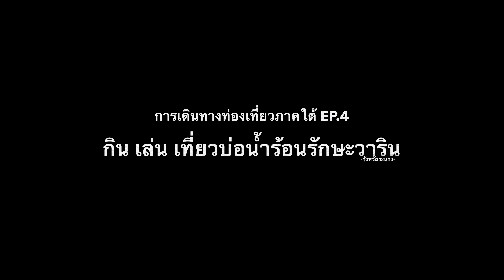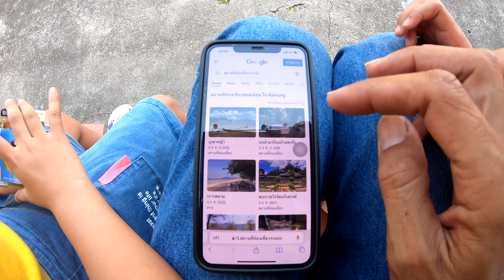ทริปล่องใต้ EP.4 แช่ออนเซ็นระนอง จอดนอนบ่อน้ำร้อนรักษะวาริน